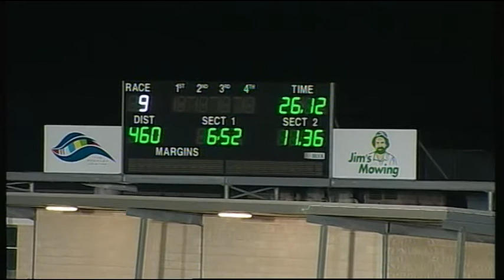GEL FRI 14 NOV 14 R9